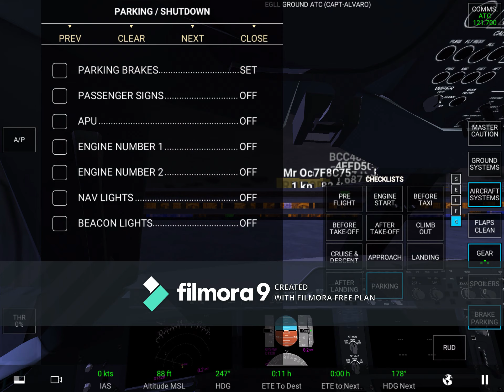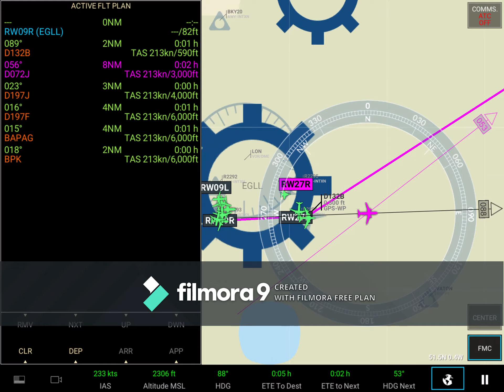Airbus a350-1000 test flight, london heathrow to london heathrow, sunday 21st march 2021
Join the rortos discord server to check out updates for rfs.
youtube videos by RFS Real Flight Simulator Multiplayer and Here In The Air.
Notified when events come out
Livery requests.
Tell rortos your bugs you are having.
Check out what aircraft and features might be added to the game.
Check out tutorials.
Have quiz games.
Meet lots of people on the server.